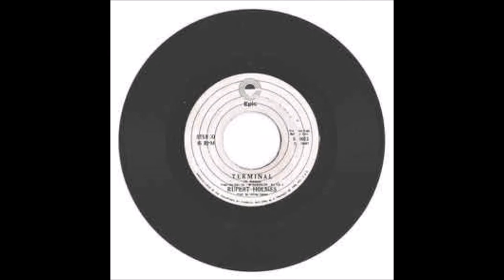Rupert Holmes - Terminal (Cassette)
Rupert Holmes Terminal Cassette Format